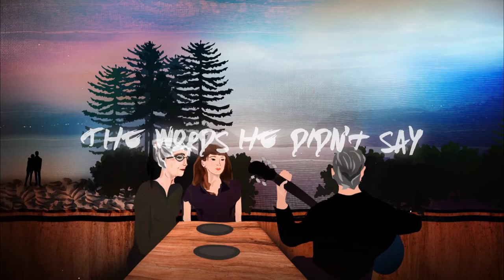The Words He Didn't Say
Facing up to reality and getting on with your life
Tracking: 512 Studio/Austin TX
(Writer/Vocals/Bass: Geoff Bradford
Keys : Shawn Ellison,
Sax : Eric Hargett,
Guitar: Marc Lionetti,
Drums: Joe McCreary)
Mix: King Electric Studio/Austin TX
Image: Vesta Creative